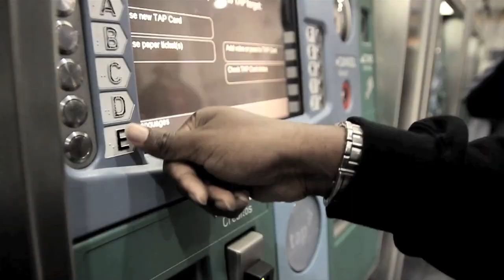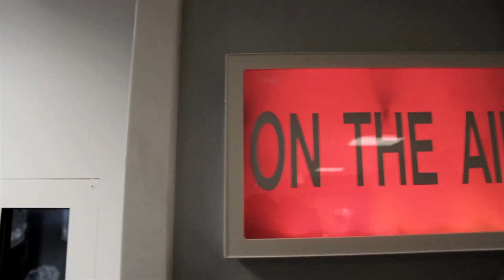Gerald Walker: Um, Excuse Me [OFFICIAL VIDEO]